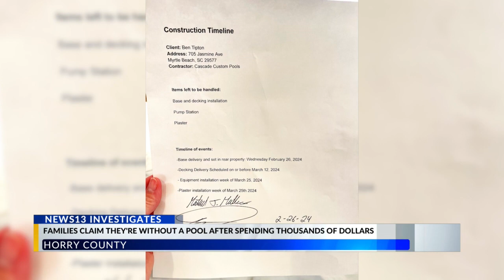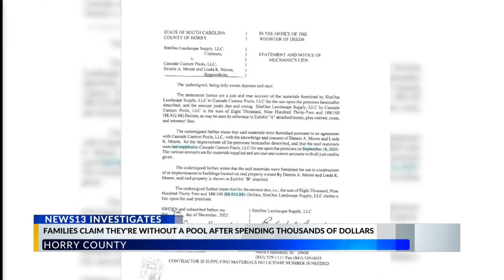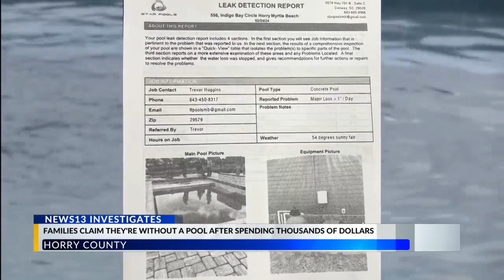News13 investigates: A look into 4 families who lost $422K from a Myrtle Beach pool company